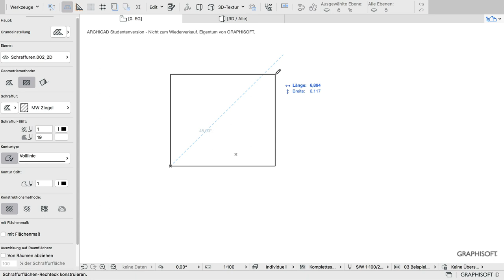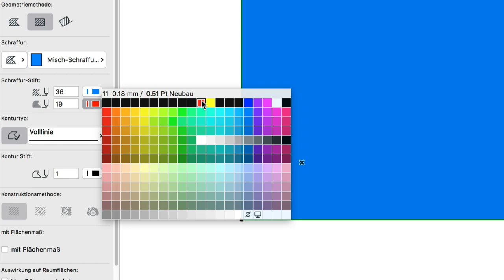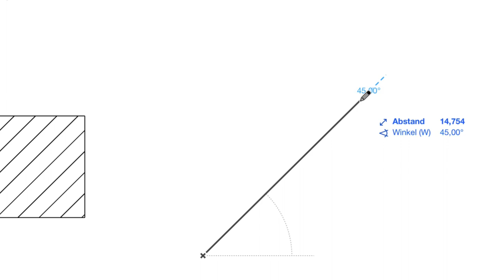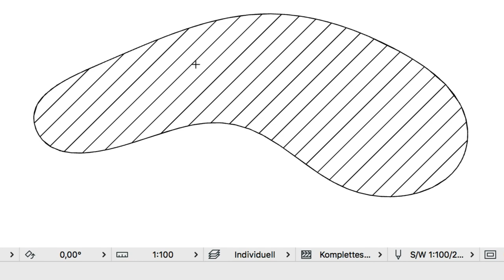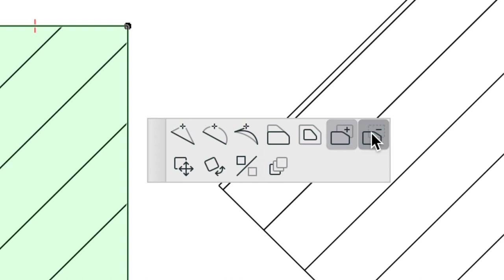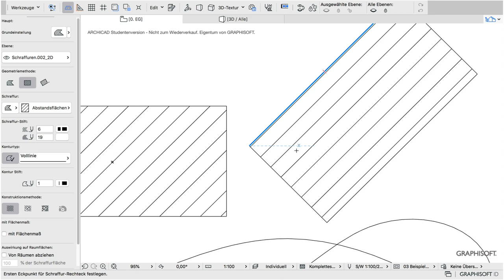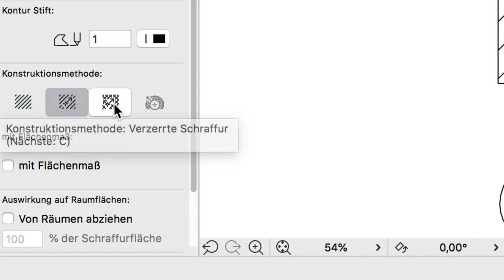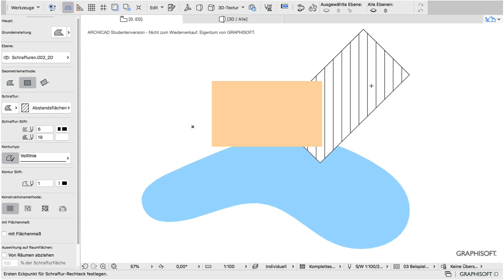ARCHICAD BIM: Schraffuren zeichnen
In ARCHICAD sind Schraffuren allgegenwärtig. Hier seht Ihr, wie Ihr sie in 2D zeichnet, wo Ihr die richtigen Muster findet und wie Ihr ihre Form anpasst.
Ihr wollt meine ARCHICAD-Arbeitsumgebung auf Eurem Rechner installieren? Hier gehts zum Download für Mac